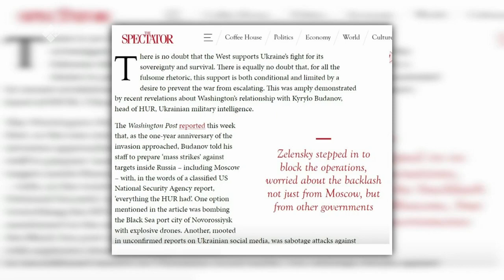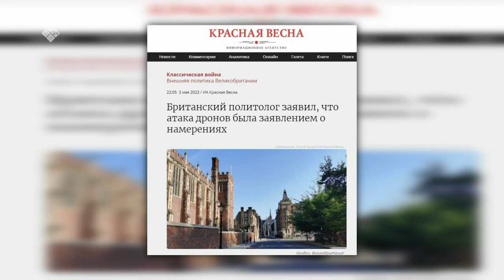«Сэмсэ тыл» биэриигэ: Дойдуга буола турар балаһыанньаны сырдаттыбыт (05.05.23)